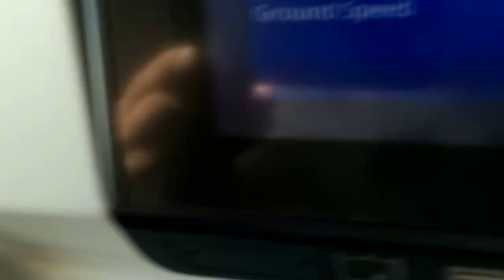Dublin airport taking off to Jamaica Boeing b788